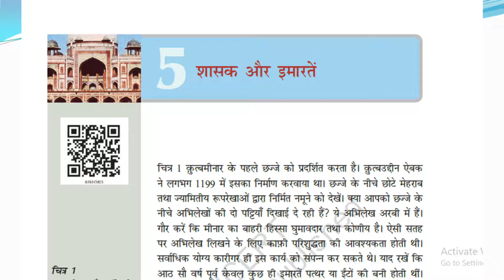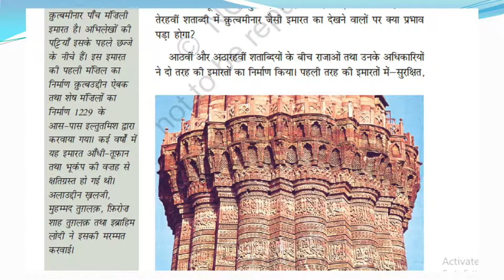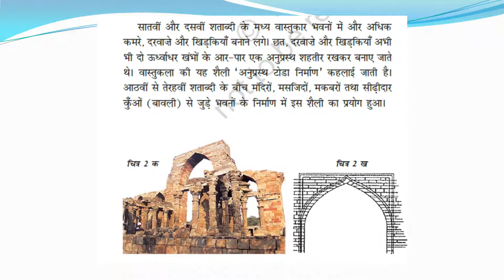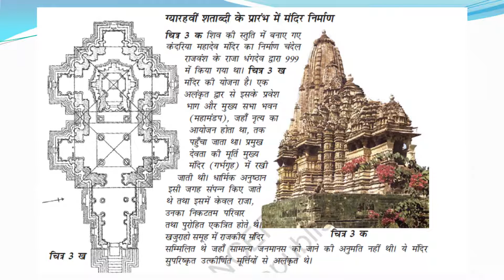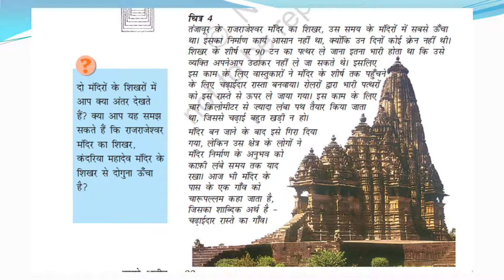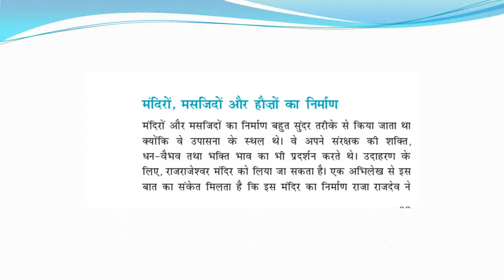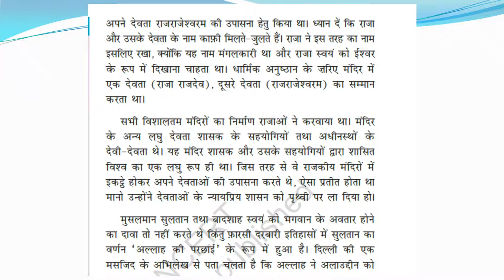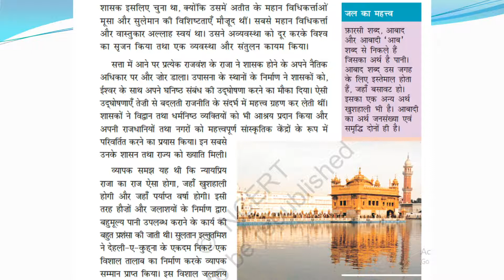7th S.St - शासक और इमारतें (Part-1)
7th S.St - शासक और इमारतें (Part-1)